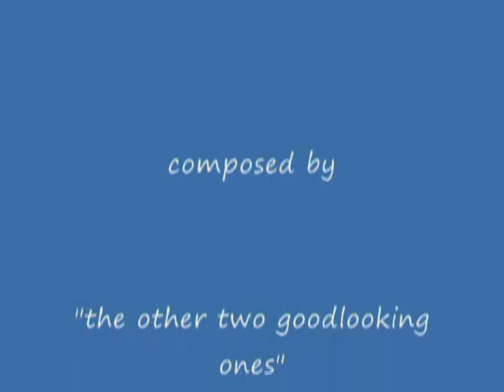P.I dvd pics - video.wmv